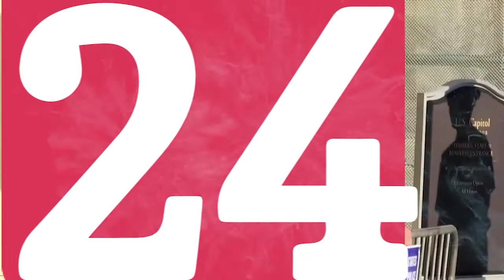نواب جمهوريون يقتحمون جلسة مساءلة ترامب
تحولت جلسة بمجلس النواب الأمريكي لمساءلة الرئيس دونالد ترامب إلى حالة من الفوضى عندما اقتحم نواب جمهوريون قاعة شديدة التأمين وعطلوا شهادة مسؤولة من وزارة الدفاع.